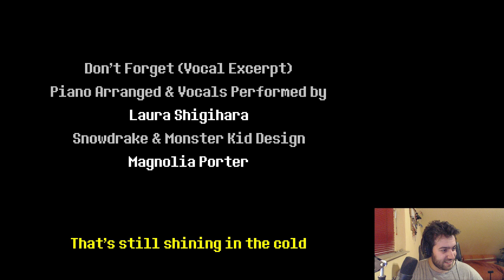deltarune - 03 - End of Chapter 1!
on December 30th 2018. If you'd like to see more of this, make sure to comment or come by the stream and share your feedback! Thanks!